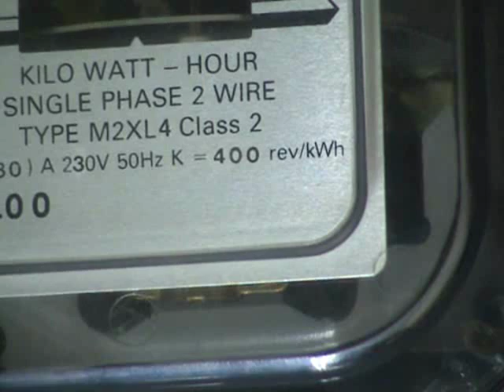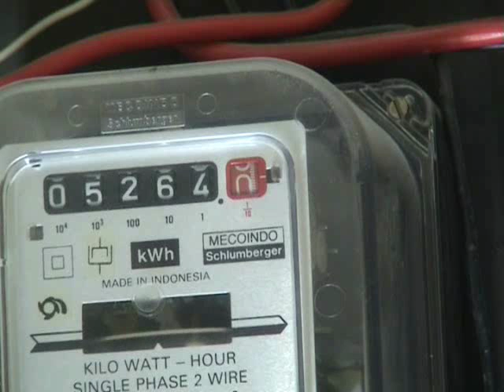Mecoindo Schlumberger kWh meter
Schlumberger 1 Ø kWh meter
made in Indonesia
80 Ampères
Type M2XL4
400 rev/kWh
Kh 2.5